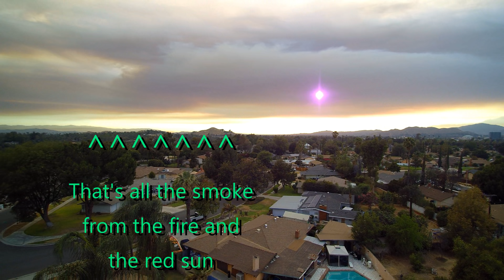SoCal Fire Holy Fire near me. I want to be up north :)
Love you and miss you all. Too hot to travel yet
and too hot to work on Frankie :(   Sad face